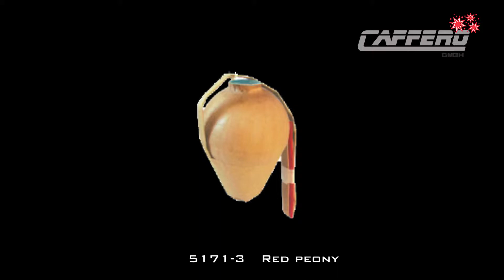5171 3 Red peony